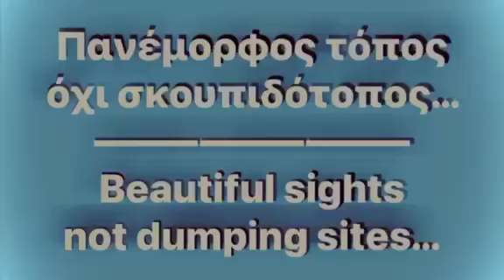Οικολογική παρέμβαση μαθητών του Λυκείου Πύργου